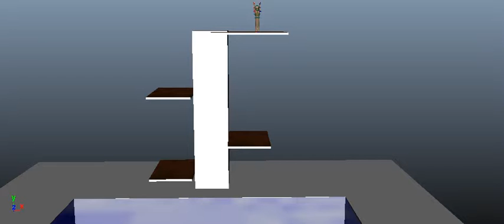Dive scene V3 Curve Edits to fall 11 Curve Edits legs during fal